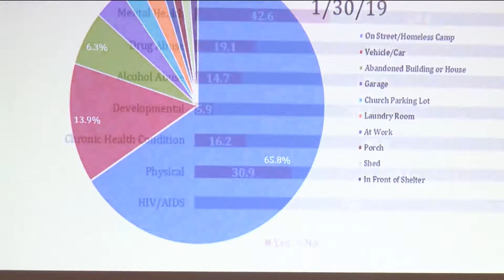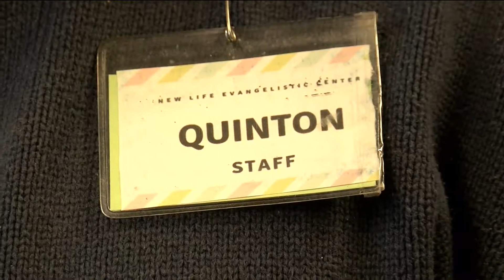Local organizations promote Homeless Awareness Month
SPRINGFIELD, Mo. -- As we head into the colder part of the year, many places are opening their doors to those in need of the basics.

Community Partnership of the Ozarks is promoting Homeless Awareness Month in November.

Many might view homelessness as just another statistic, but Community Partnership of the Ozarks uses those numbers to get the tools necessary to reduce it. For November, they want to bring more attention to the issue. Michelle Hethcoat is helping lead the effort for CPO.

"Homeless awareness seeeks to raise awareness of homelessness and some of the service providers that are working in our community to address the needs of individuals experiencing homelessness, and eventually, ideally end homelessness Springfield and the surrounding area," Hethcoat said.

The hope is to bring in more resources to help places like Veterans Coming Home Center.

Chris Rice is a pastor and manager at the center on North Jefferson. They are usually very busy because of the niche they fill during the day.

"We are the only day shelter for homeless men and women in the city of Springfield," Rice said. "We serve veterans and civilians. We provide a variety of services that people need on a daily basis. Such as laundry, showers, we provide a free store, computers, lockers, a place for them to sleep throughout the day, two meals a day except on Sunday."

They are a non-profit, and it takes nothing but a form of ID to be able to get in. They'll be lenient on that if people need to get one, but the goal is to help people in their journey to getting back on their feet. Some of their staff has been in those shoes, like Quinton Forrester.

"Me and my wife, a little testimony, we were homeless on the streets for almost two years and we started coming here to the veterans coming home center because it was one of the places to come to get a meal, rest, do all of that," Forrester said.

Now he's two years into working as a team leader. Forrester views this as a place that hands out hope.

"What bigger thing can you do for God than servicing him by servicing his people," Forrester said. "The thing is, I'd rather sit with the brokens that sit with the greats. These people are real. They have the hurt, the pain. I believe they have lived real life."

Some places run off of donations and they'll take food, clothes, and several other things to help those in need.

You can find more information about Homeless Awareness Month in these links: